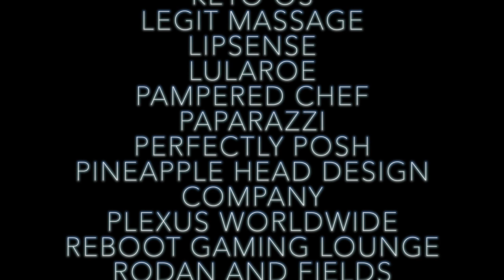Taya Sawyers Masquerade Fashion Show Winner 2017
This video is about Taya Sawyers Masquerade Fashion Show Winner 2017